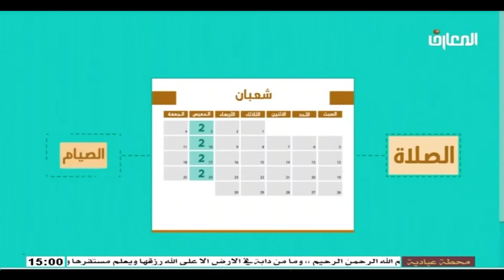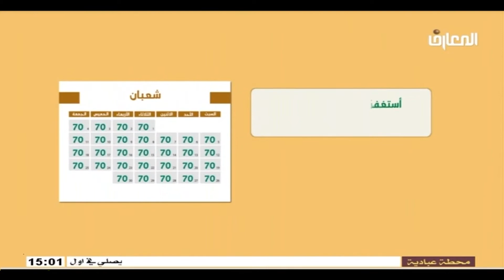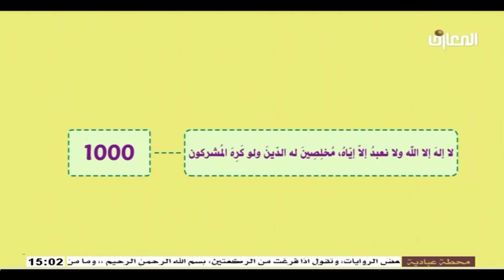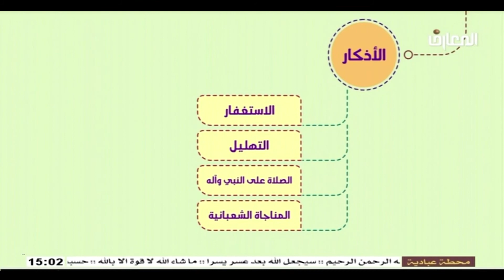الاعمال العامه في شهر شعبان